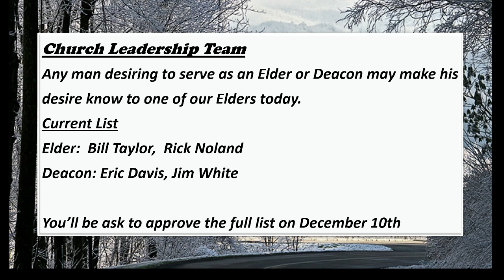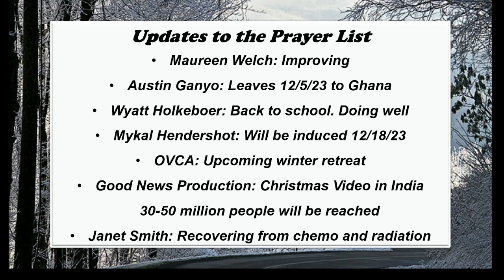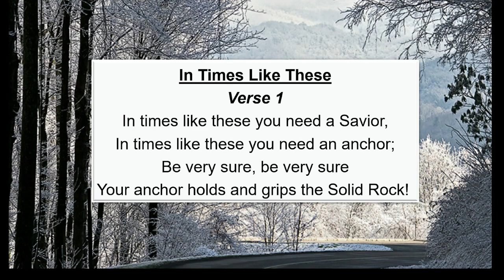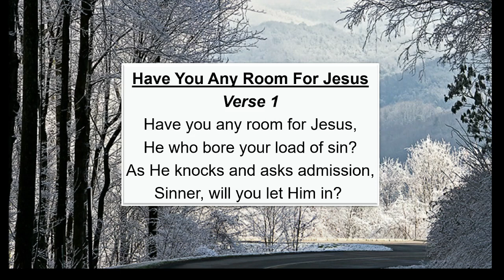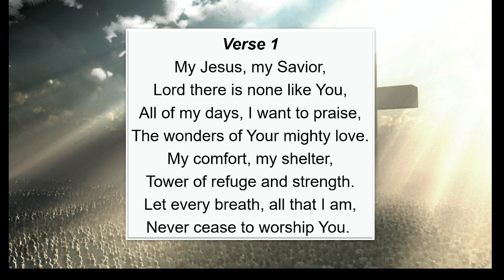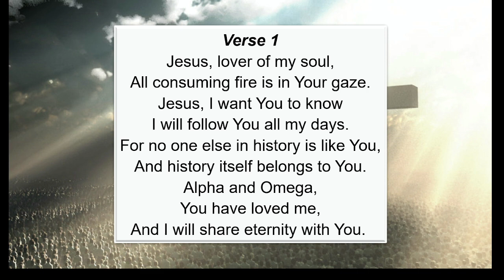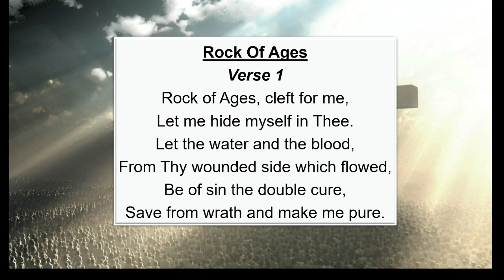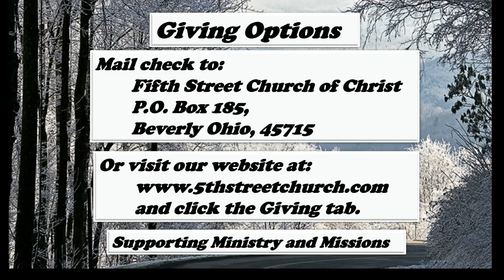Sunday Morning Worship~ Finding God at the End of You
12/3/2023
Offering Meditation: Bill Taylor
Special Music: Liz Leach
Sermon: Zack Waite
Communion Meditation: Luke Morrow